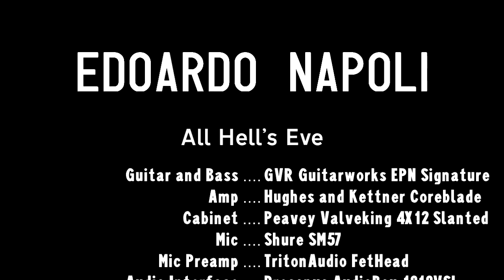All Hell's Eve - GVR Guitars EPN signature demo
GVR Guitars endorser Edoardo Napoli (Fog / Soundwave / Insanity Hazard / Dying Breed / Vereor Nox / Distant Reckoning / Sick Therapy Armageddon) plays his composition All Hell's Eve to present his brand new EPN signature model.